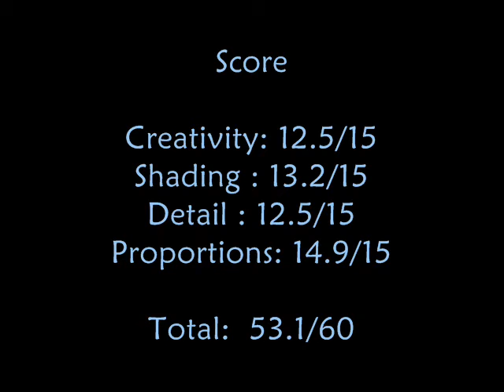MSN Display Picture Competition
A little competition my friends and I did. There will be more to come =)

Song- Last Angel - Koda Kumi